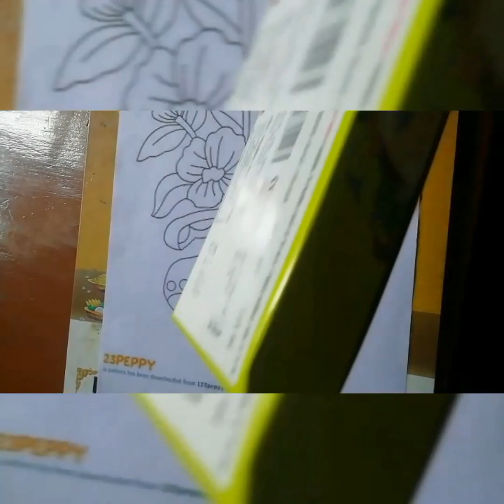Glass embellishment art| Glass painting on OHP sheet